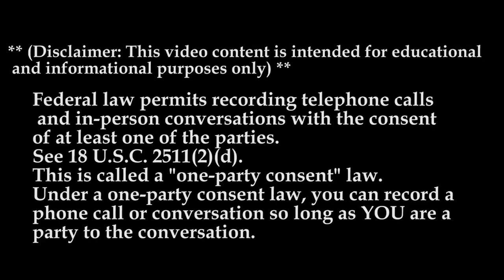Why Drive For: Caregan Transport MTC| FLEXIBILITY AND DEPENDABILITY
Caregan Transport is a trucking company based in Richmond, IN. We are Looking for great drivers to join our team.